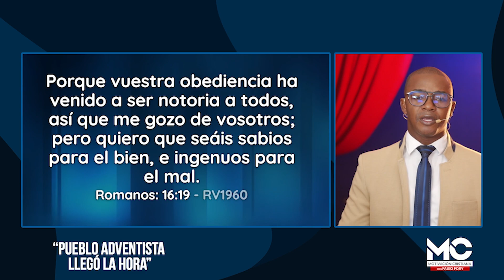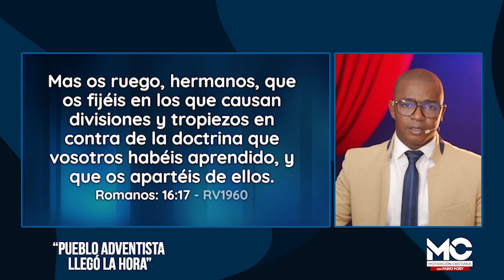A VECES NO HAY UN DESPUÉS - Culto Especial - Fabio Fory - Motivación Cristiana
"La mies es mucha y los obreros pocos"
Mil gracias por apoyarnos.